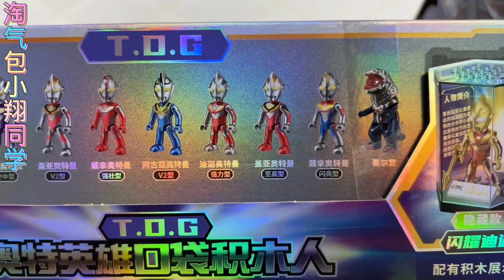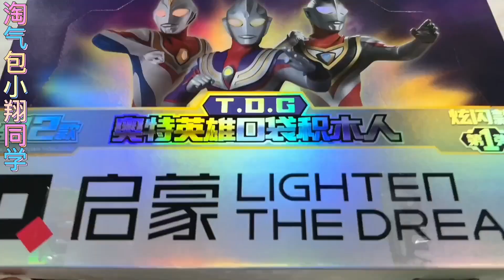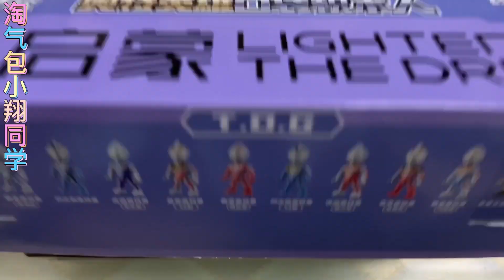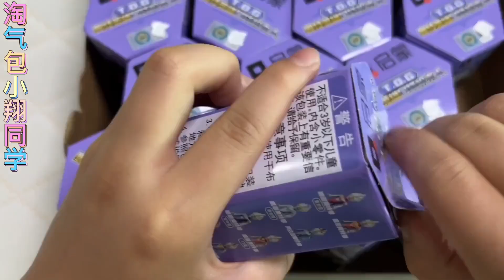开箱奥特英雄口袋积木人盲盒！小翔连拆24盒！只为隐藏款闪耀迪迦【淘气包小翔同学】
开箱奥特英雄口袋积木人盲盒！